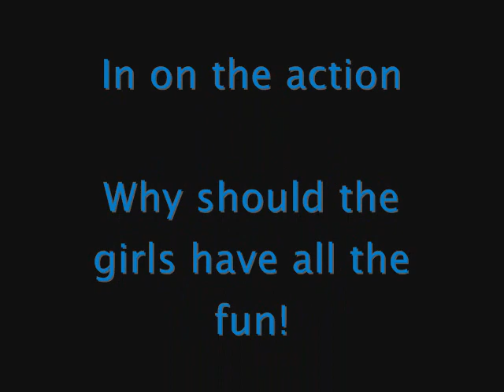H&A: Logie Awards 2008 Pictures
Pics of some of the cast from H&A @ the Channel 7 after party.